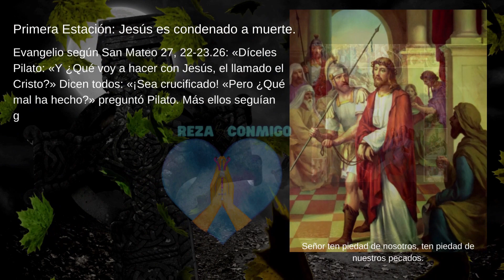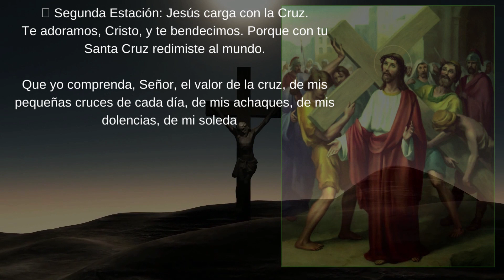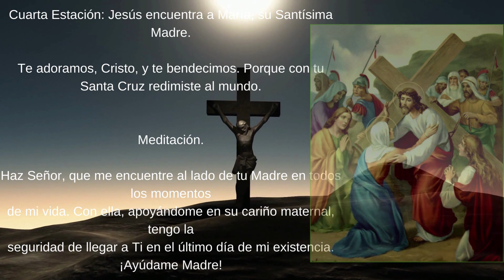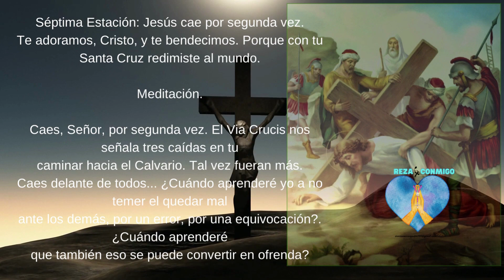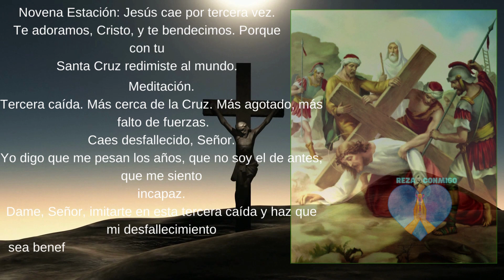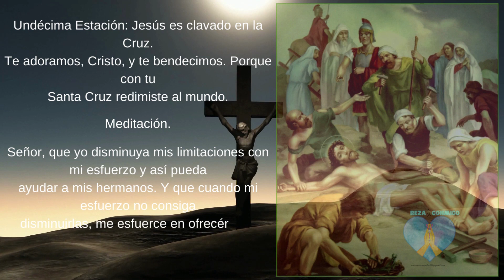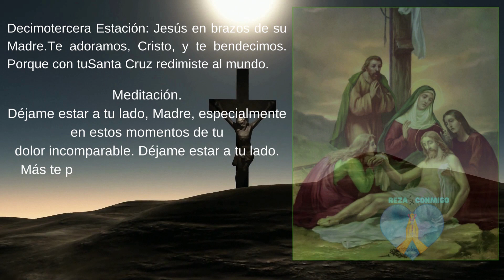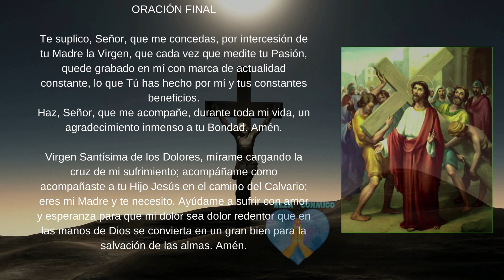Hoy Viacrucis 2024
Prepárate para rezar este viacrucis #2024#Viernes Santo,
Aquietar tu corazón y tu mente para estar presente con Cristo en este momento.
Alma de Cristo, santifícame. Cuerpo de Cristo, sálvame. Sangre de Cristo, embriágame. Agua del costado de Cristo, lávame. Pasión de Cristo, confórtame. Oh buen Jesús, óyeme. Dentro de tus llagas, escóndeme. No permitas que me aparte de Ti. Del maligno enemigo, defiéndeme. En la hora de mi muerte, llámame y mándame ir a Ti, para que con tus santos te alabe, por los siglos de los siglos. Amén.
Con el Prendimiento de Cristo en el huerto comienza la pasión. muerte y resurrección de nuestro señor Jesucristo.
Te adoramos, Señor, y te bendecimos, porque por tu
santa cruz redimiste al mundo.
Cuaresma tiempo de Renovación Un Viaje de Reencuentro con el Amor de Dios
Sagrado Corazón de Jesús